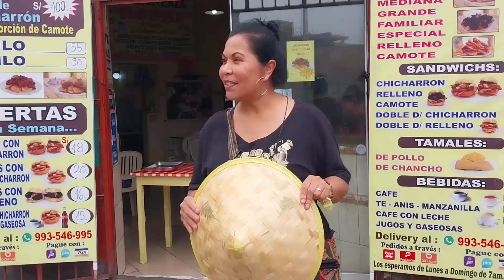Amándome; tiempo solo para mí luego de mi separación.Entre mujeres la vida es más divertida💃😎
Únete a este canal para acceder a sus beneficios:
Mi asesoría y orientación personal sobre tu amor egipcio, investigación, servicios como hospedaje y similares, tienen un costo, sean en Egipto o el Perú. Solo por estos motivos comunicarse a través de WhatsApp,enviando mensaje de voz; ...Mis consejos, y orientación sobre los hombres egipcios, costumbres, mucho sobre Egipto, están aquí, en los vídeos de mi canal. Encontrarás entrevistas a mujeres que han tenido experiencia con sus amores egipcios, damas que han venido a hacer turismo, entrevista a hombres y mujeres de este país, lugares turísticos, y más.